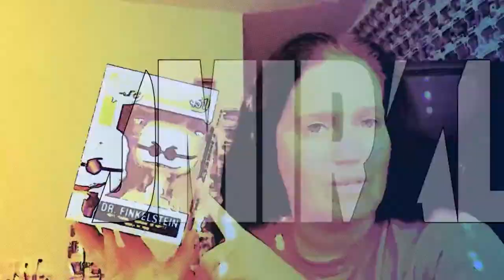Vlog | When you cant sleep complain to the camera with your cat | Daily Vlog #4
Important Links!
Merch and Social Media Links!